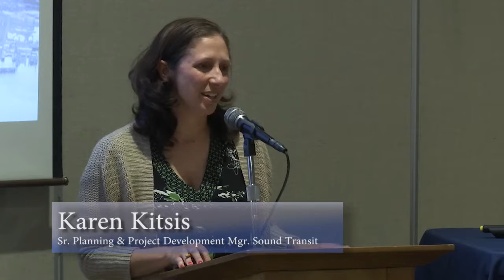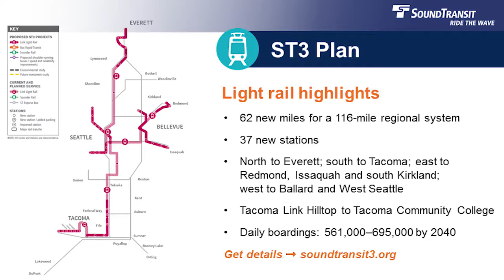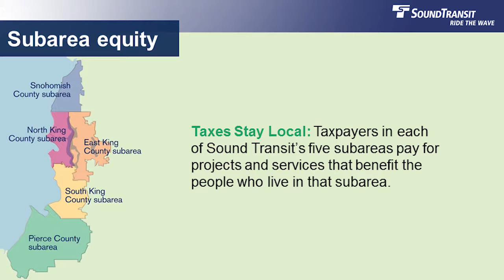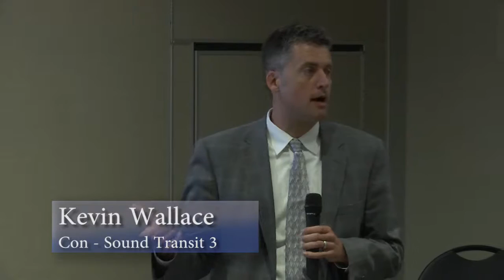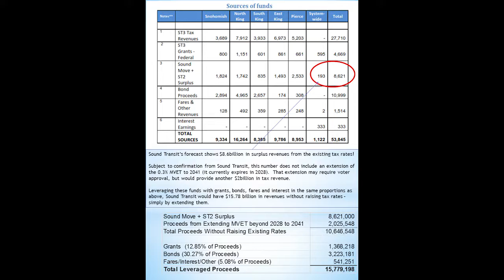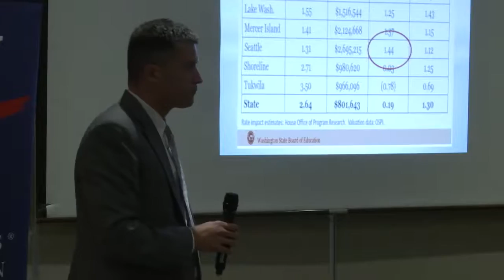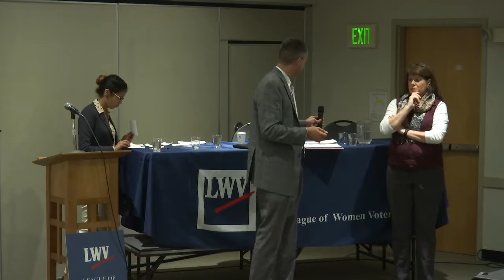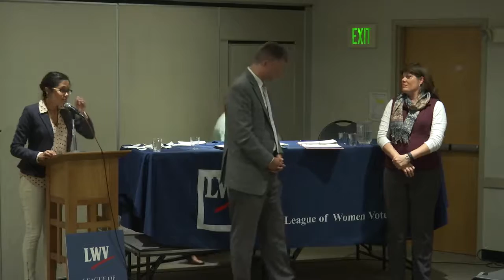Sound Transit 3 - in Bellevue 9-13-2016